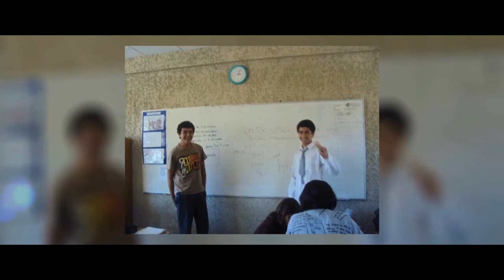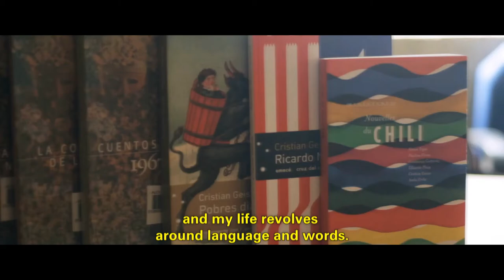Colegio Antonio Varas Documental Sub Eng